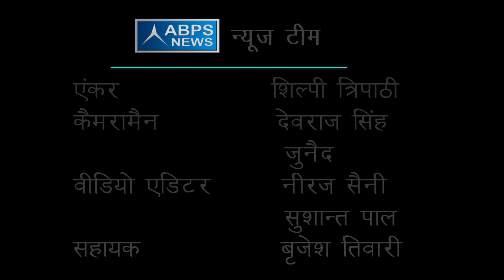गांव में विकास का हर दावा नजर आता है खोखला :- मौ0 असलम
Abps न्यूज़ के खास कार्यक्रम विधायक जी चले गांव की ओर में आज टीम ने बात करी  बहुजन समाज पार्टी से श्रावस्ती के विधायक मोहम्मद असलम से जिन्होंने हमसे बात करते हुए बताया कि उनके जनपद के गांव में अभी तक पुल का निर्माण नहीं हो पाया है साथ ही उन्होंने बताया कि गांव में विकास का दावा करने वाली सरकार अभी तक गांव में विकास नहीं करवा पाई है वही सड़के भी अभी पूरी तरीके से गड्ढे मुक्त नहीं हुई है उन्होंने बताया कि उनके जनपद के गांव अभी भी स्वास्थ्य सेवाओं के मामले में बहुत अधिक पिछड़े हुए हैं उन्होंने सरकार से मांग की है कि  कि देश तभी खुशहाल होगा जब उसका किसान खुशहाल होगा